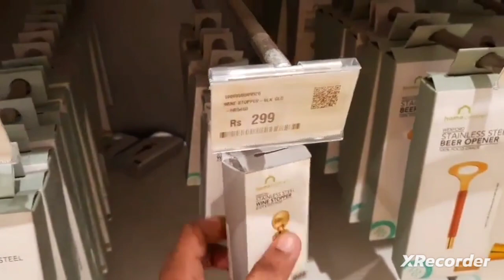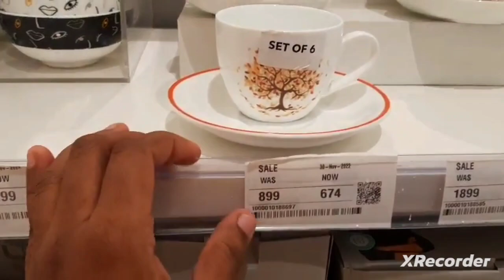Home centre/offers/special items/